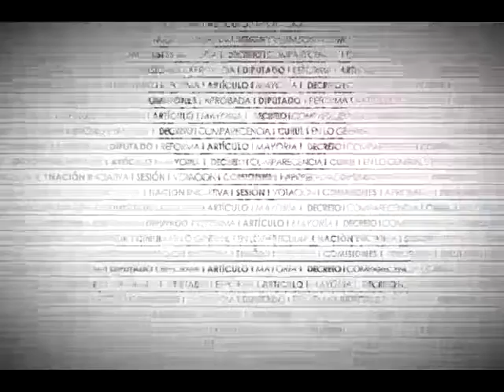Toma de Protesta como Diputadas Federales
Rinden protesta de ley las ciudadanas Adriana Soto Martínez, Claudia Rocío Villa Oñate, Brenda Alvany Franco De La Torre, María Esther Gutiérrez Olivares (PRI) y Rocío Santos de la Cruz (PRI), para tomar protesta como diputadas federales